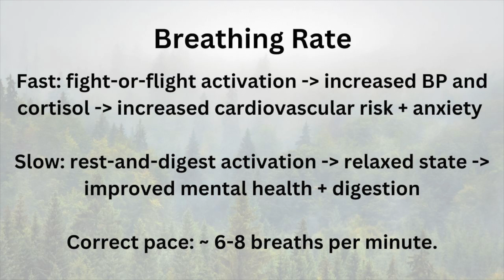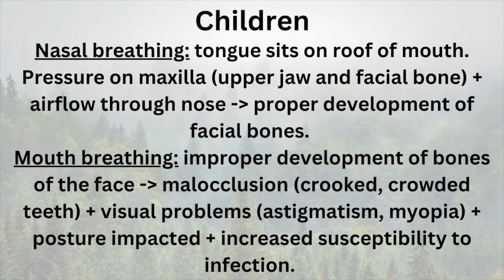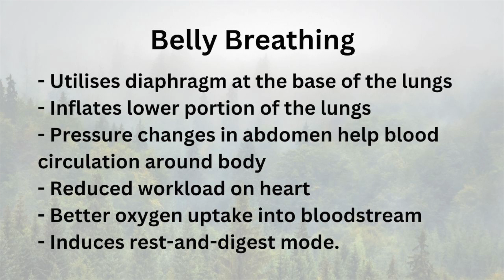Breathe like this to transform your health (5 min guide)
How you breathe impacts every aspect of your health. Let's consider breathing rate, mouth vs nose, and chest vs belly breathing. I discuss impacts on the autonomic nervous system (sympathetic aka fight-or-flight, and parasympathetic aka rest-and-digest) as well as nitric oxide, blood circulation, diaphragmatic breathing, nasal breathing, the oral microbiome and dental health, dental alignment and the development of the facial bones in children, ideal breathing rate, and how breathing properly reduces rates of a multitude of chronic diseases inc cardiovascular (heart) disease. Find stress relief and deel better, both mentally and physically, but breathing for better health.

Dr Philip Bosanquet
The Low-Tech Lifestyle Medic

All content (including video and audio) copyright to Dr Philip Bosanquet 2023 ©